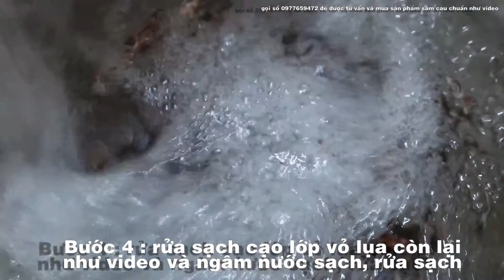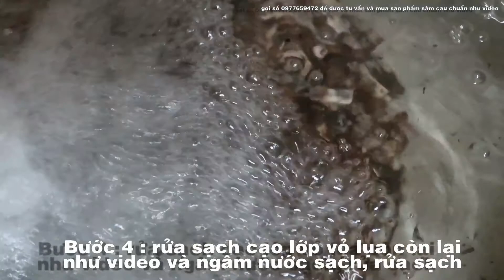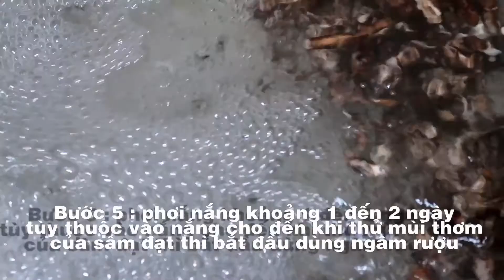Cách Khử Hết Độc Tố Trong Sâm Cau Đen I Rượu Sâm Cau: Hướng Dẫn Cách Ngâm Và Sử Dụng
KHỬ ĐỘC SÂM CAU ĐEN CÓ BẮT BUỘC KHÔNG
Trong Đông y, sâm cau đen hay còn gọi là tiên mao có vị thơm nhẹ, tính ấm, có tác dụng làm ấm thận, mạnh gân cốt, trừ hàn thấp. Chữa trị liệt dương, yếu sinh lý, tinh lạnh, chân tay, lạnh, lưng lạnh.
Tuy nhiên loại sâm cau đen này có vị cay, tính ấm, hơi có độc; có tác dụng bổ thận tráng dương, ôn trung táo thấp, tán ứ trừ tê, tráng gân cốt.
Trong đông y trước khi sử dụng thì khử độc sâm cau đen là điều bắt buộc vì tính độc của sâm cau đen cần loại bỏ trước khi dùng.
Phần rễ sâm cau đen là lớp mô xốp, không chứa đựng dược tính, có vị độc. Vì vậy khi sơ chế cần cạo bỏ lớp vỏ lụa của rễ để loại bỏ độc tính và để nhựa sâm tiết ra khi ngâm cùng nước vo gạo.
CÁCH KHỬ SÂM CAU ĐEN CHUẨN NHẤT xem chi tiết ở video nhé
nếu bạn có nhu cầu về sản phẩm của mebaohan.com có thể tham khảo ở đây
Táo đỏ tân cương : 130k/1kg
 Kỳ tử Ninh Hạ 500k/1kg  sỉ
gói nhỏ 200g : 150k
Trà cam sấy : 200k/1 gói 500g
 Nụ hồng tây tạng : 130k/1 hộp 100g
Trà hoa cúc hưng yên : 130k/1 túi 100g
 Bột rau má sấy lạnh : lấy cả cân 250k/1kg lấy lẻ 1 hộp 500g / 150k
Sâm cau đen 300k/1 hộp 500g
Siro hoa đu đủ đực 100k/1 túi 500g

✧ ABOUT MẸ BẢO HÂN:
Xin chào tất cả các bạn, mình là Kim. Mẹ của bé Bảo Hân, một mẹ bỉm mê nội trợ và thích nấu ăn. Kênh của mình chuyên hướng dẫn các cách cắt tỉa rau củ quả thành những sản phẩm đẹp và bắt mắt, thú vị và độc đáo. Hi vọng quý vị và các bạn sẽ tìm thấy những video thật hay và bổ ích trên kênh MẸ BẢO HÂN của mình.

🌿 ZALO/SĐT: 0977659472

© Bản quyền video thuộc về MẸ BẢO HÂN, vui lòng không reup!
© Copyright by MẸ BẢO HÂN  ☞ Do not Reup, many thanks!